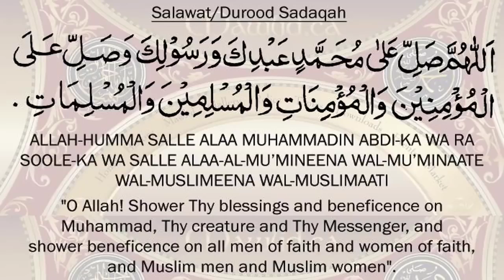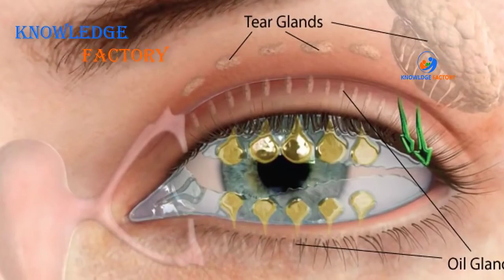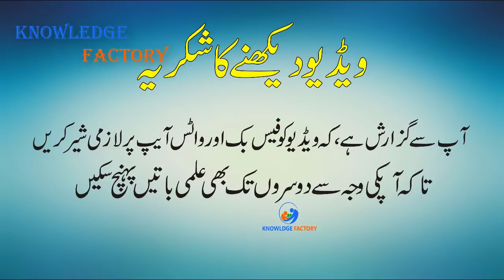Why Tears Come When We Cry Explained In UrduHindi